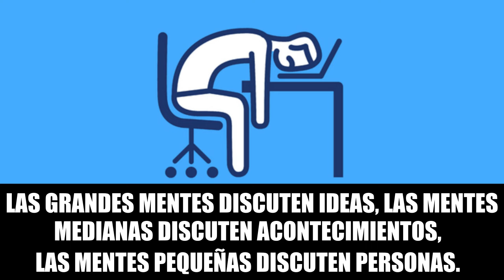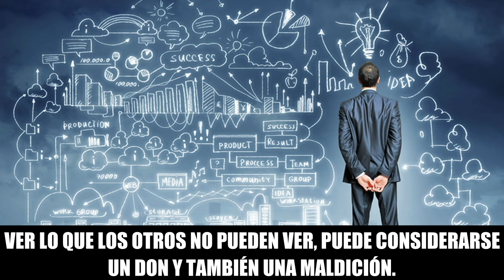7 Problemas de Ser Una Persona Altamente Inteligente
En este vídeo voy a comentar 7 problemas que sólo las personas inteligentes suelen tener. Porque cualquier habilidad necesita un equilibrio, y es por eso que la inteligencia no es solo ventajas, también hay desventajas relacionadas con esta característica...

Audible (primer audiolibro GRATIS):

Cancelando la membresía antes de los 30 días no te cobran nada y te quedas el audiolibro que elegiste para siempre.